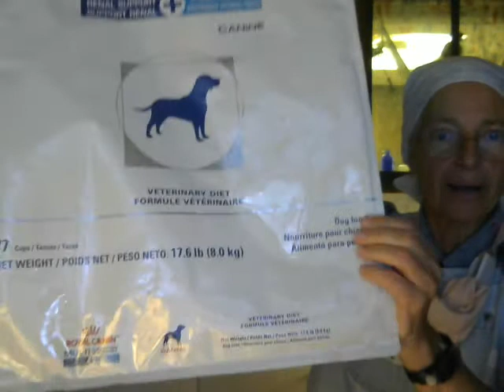Does Frugal Living Work Anymore in Pandemic Times ?